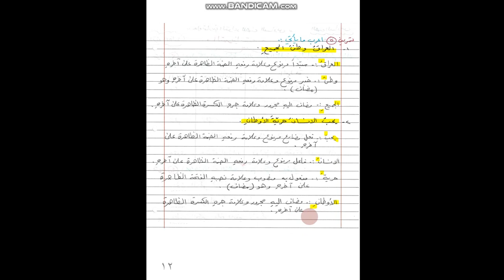المرحله السادسه \ قواعد \ تمارين المعرف بالإضافة